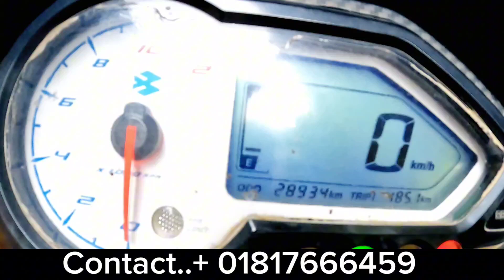এই পালসার গাড়িটি বিক্রি করা হবে || AB VLOG BD